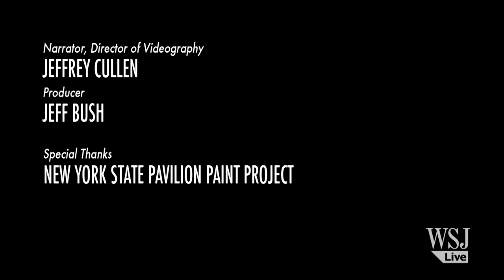Iconic World's Fair Pavilion to Reopen for One Day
After decades of neglect, the New York World's Fair Pavilion will be open to the public on Tuesday, April 22. The New York State Pavilion Paint Project has repainted the pavilion to it's original form in preparation for the open gate event in making efforts to raise awareness of the historical beauty of the site.